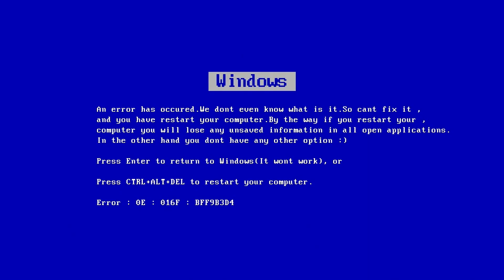YTP ADD ROUND 5